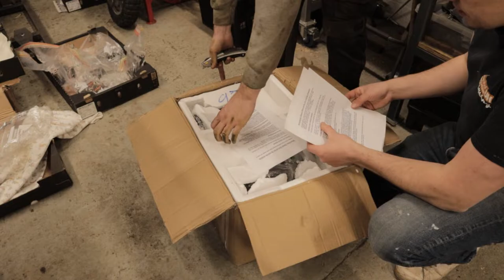Building an OVERPOWERED 14BHP Mobility Scooter - Part 1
New project time! Lets try and squeeze this 140cc 14bhp engine into a mobility scooter. Follow along to see how we tackle this project with design, welding, machining and general fabrication skills !

0:00 Project introduction
1:03 Engine reveal & unboxing
1:55 Mobility scooter tear down
3:00 Cutting the frame
3:30 Engine placement
4:30 Chassis fabrication
6:00 Axle positioning
7:20 Axle slider fabrication
8:45 Engine cradle fabrication
10:50 Fixing the rear axle
12:26 Body work modifications
13:20 Brake positioning
14:23 Rear frame fabrication
16:49 Part 1 summary

What do you think about Part 1 of this project? We cant wait to get this thing built and take it for a rip! If you think a friend would enjoy then please share it with them!!

ME: mason_bennett54
CUT: cut.manufacturing.solutions